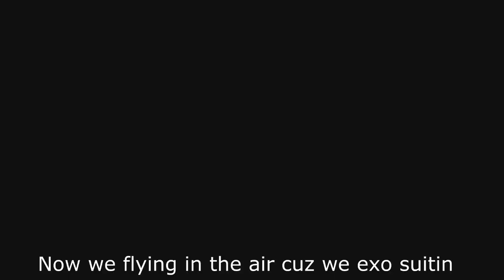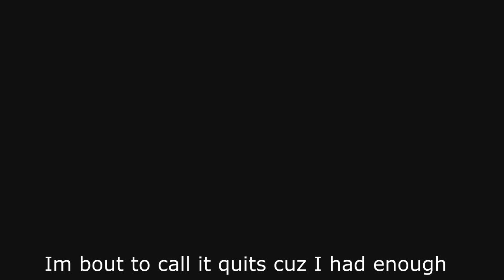Drake - Back to Back ( Goodbye Aw Parody )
Will YOU MISS AW ??
Can We Get A BIG LIKE ???
More Videos on the Way
Rape Noobs I love you !!

MY LINKS!